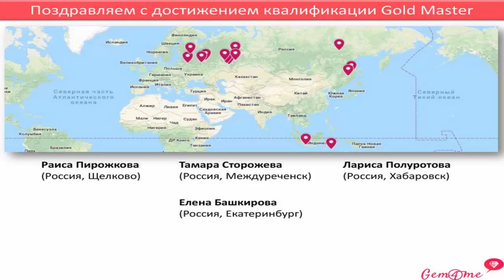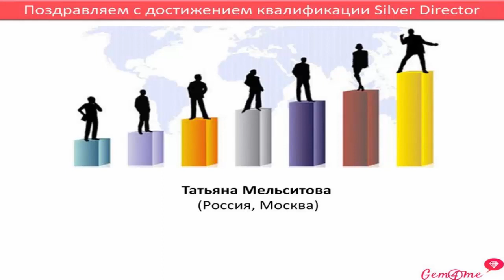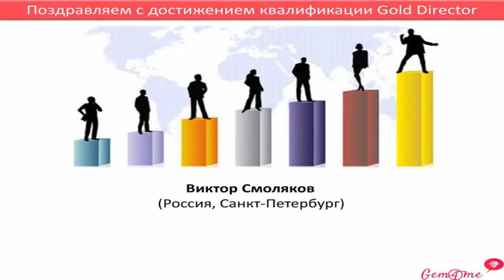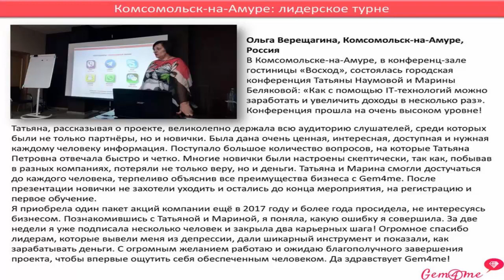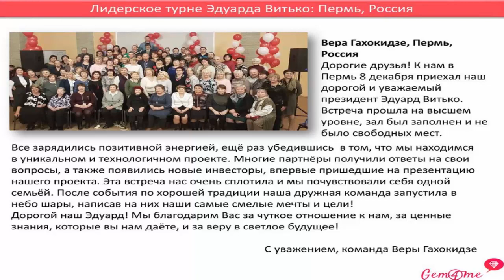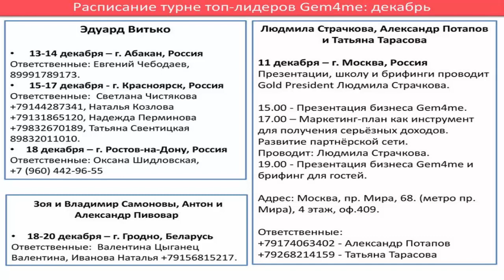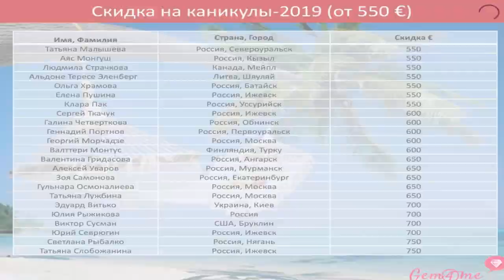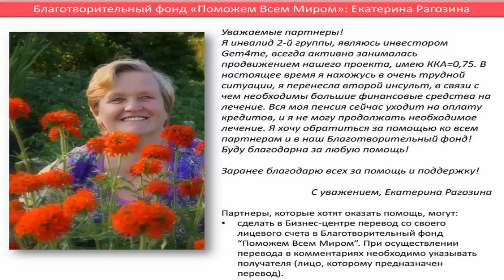10.12.18 Новости от Натальи Аршавской – 42 мин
Gem4me - мобильное приложение не имеющее аналогов в мире. Это реально существующий и работающий товар.